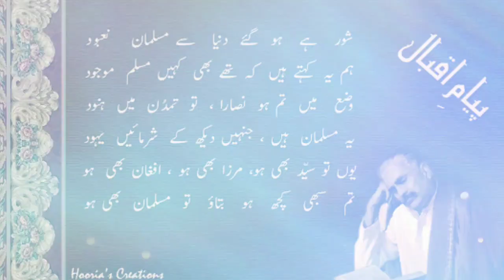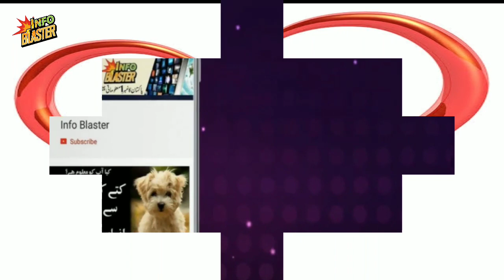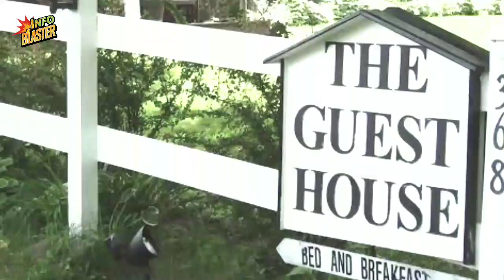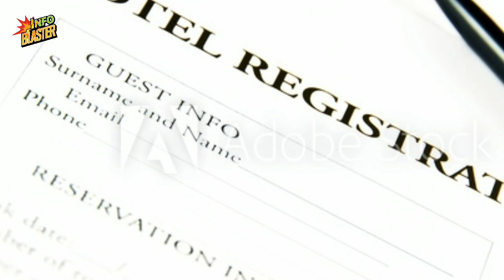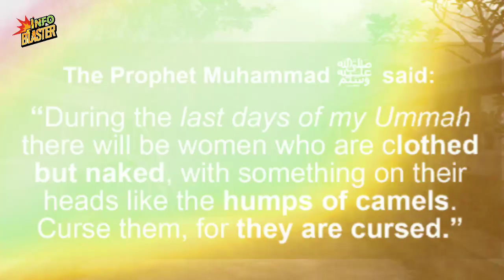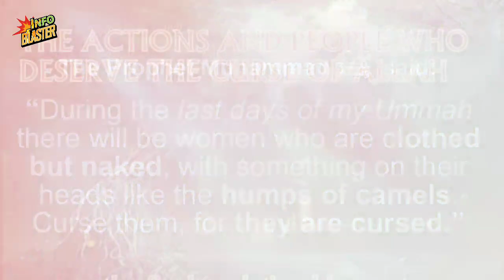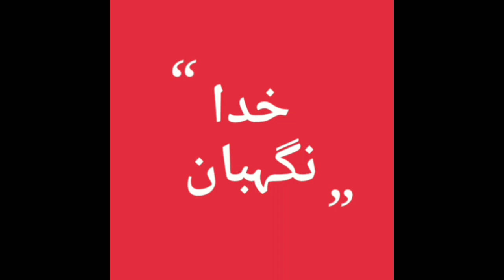History and Reality of Valentine's Day Explained | Urdu / Hindi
info Blaster Presenting Full Informative Videos

ویلنٹائن ڈے کی حقیقت

Edit By Bhatti Sab
We Have Our Own Professional Studio
We Record Our All Audio In Our Own Studio
We Record Our Audio With Professional Microphone as Rode NTA-1 Condenser Microphones
We Edit Our All Audio In Cubase5 ,
For Video Editing We Are Using Eadius6, Fillmora, Adobe Photoshop
For Writing We Are Using In-page Image Program
For Out Door Video Shoot We Are Using Nikon D7500 DSLR Camera
All the Content Is My Own.